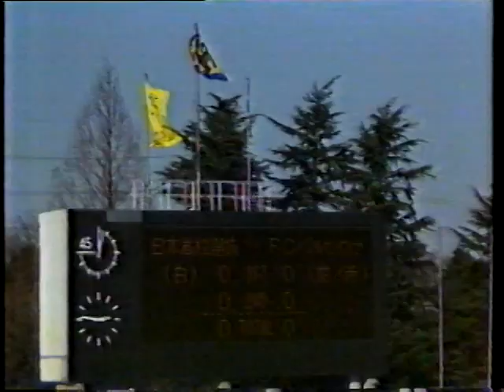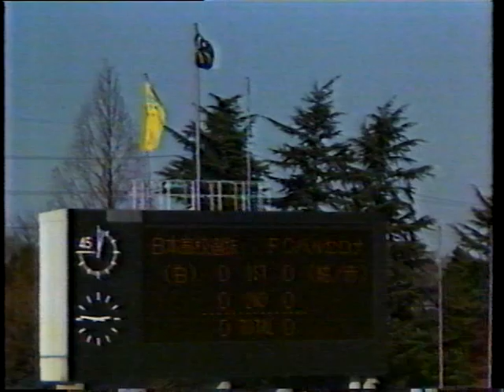【1995年】ﾆｭｰｲﾔｰﾕｰｽｻｯｶｰ『日本高校選抜 – FCバルセロナ』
【日本高校選抜メンバー】